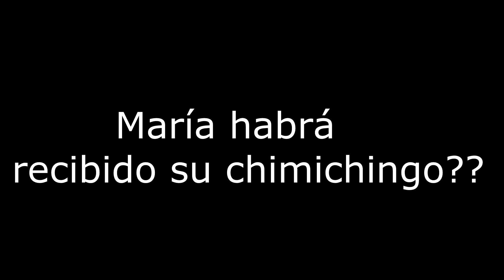"Momentos María" Axie Infinity Español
Ya que me lo habéis pedido varias personas, os dejaré aquí mi ronin para los que queráis apoyar al canal.
ronin:2c9a0bad8bd11eec644389ed4c2807c87e499539
¡Gracias! 😉